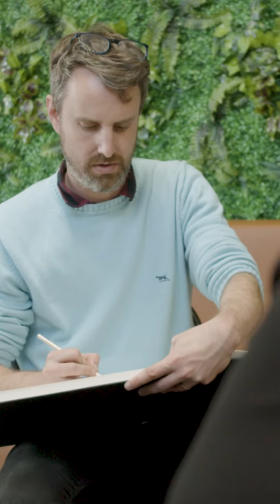Artist Todd Fuller talking through his practice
Artist and Animator Todd Fuller shares with us his process of creating his LiddellWORKS art and what the final pieces will entail. We can’t wait to hear none and see these individuals’ stories in the exhibition next year. 📸 @theprettyamazingjono